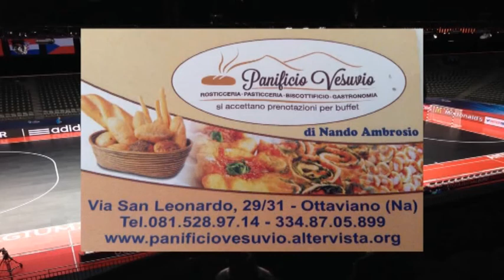REAL OTTAVIANO vs A CARDITO highlights